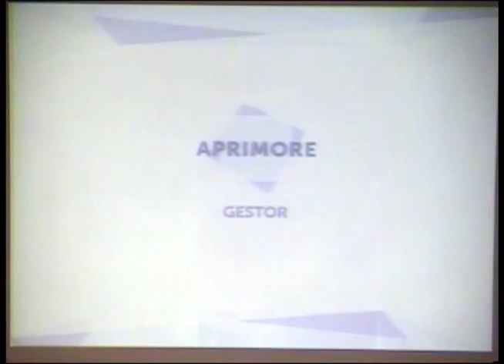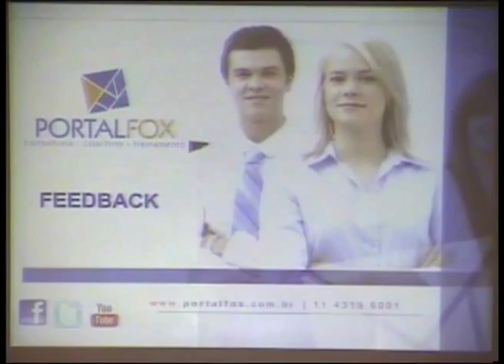Feedback A comunicação Desenvolvendo Pessoas 15 03 2016 16 09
Palestra: Feedback   A comunicação Desenvolvendo Pessoas   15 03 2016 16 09